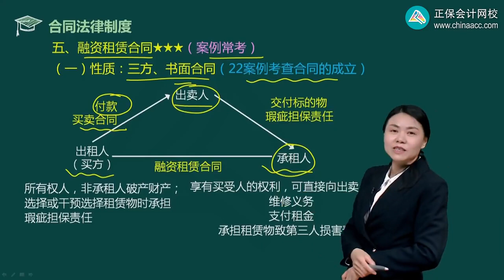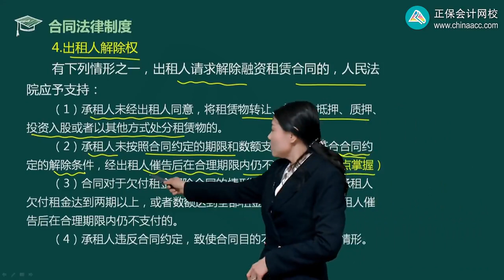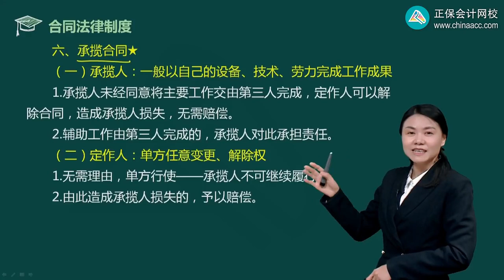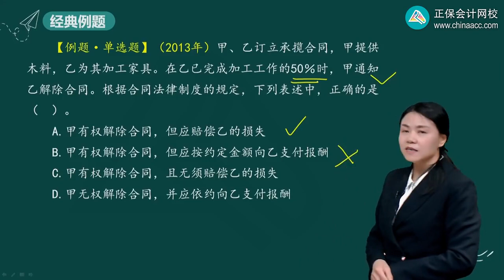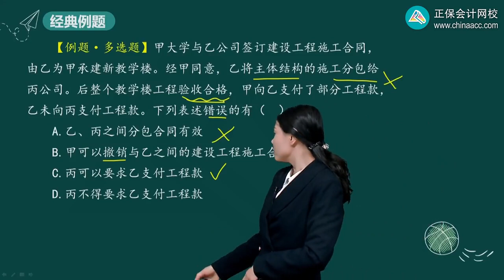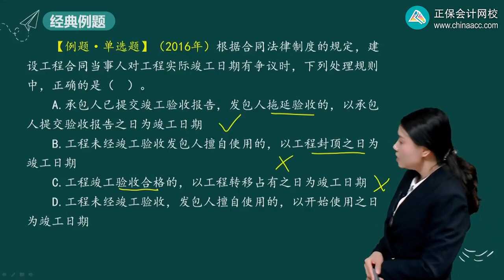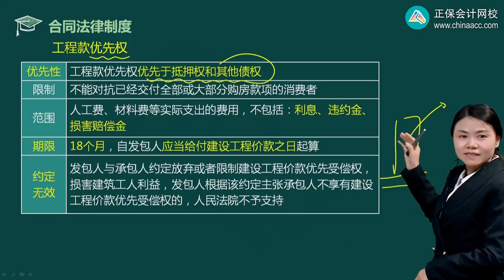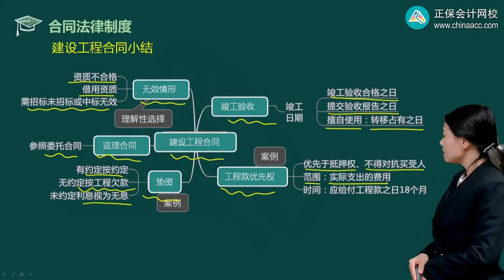2023 CPA 经济法 王妍荔 基础精讲班 第0417讲 融资租赁合同、承揽合同、建设工程合同